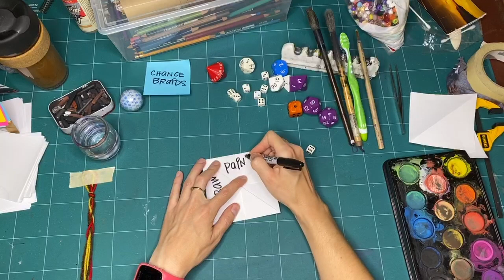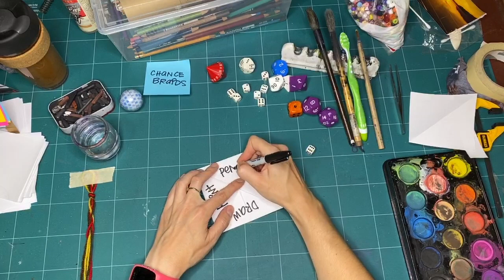TEXTURES Workshop 2 - Exploring Random and Ordered Patterns (S02 E01 WS02)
This ArtStarts Explores: Textures workshop is part two of three from October 2020.

Concept and subtitles by Kay Slater.